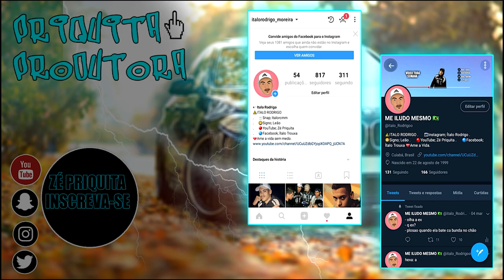COMO FAZER UM VIDEO DE SUCESSO PARA O YOUTUBE